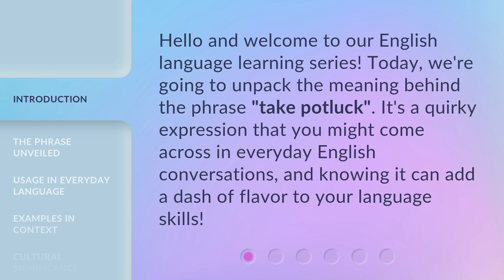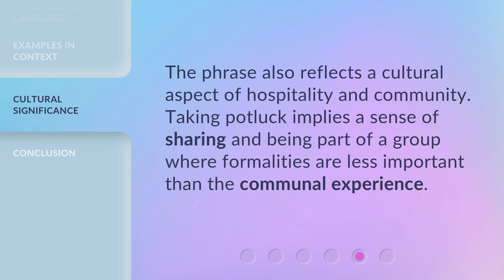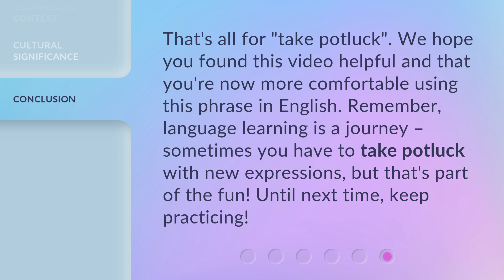Understanding "Take Potluck"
Unlocking the Mystery: Understanding the Phrase 'Take Potluck' • Join us as we delve into the meaning and origins of the phrase 'Take Potluck'. Discover the intriguing history and usage of this popular expression that has puzzled many. Don't miss out on unraveling the mystery behind 'Take Potluck'!

00:00 • Introduction - Understanding "Take Potluck"
00:27 • The Phrase Unveiled
00:47 • Usage in Everyday Language
01:06 • Examples in Context
01:24 • Cultural Significance